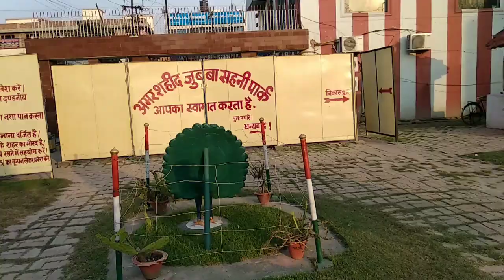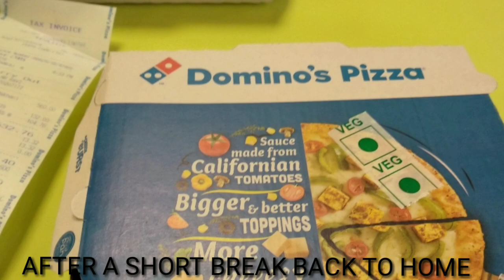TRAVELING TO MUZAFFARPUR